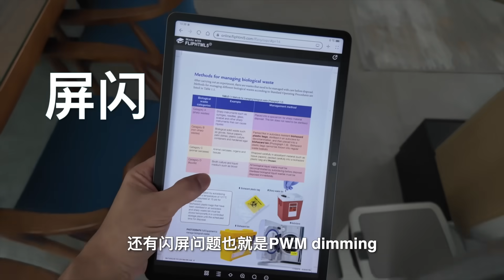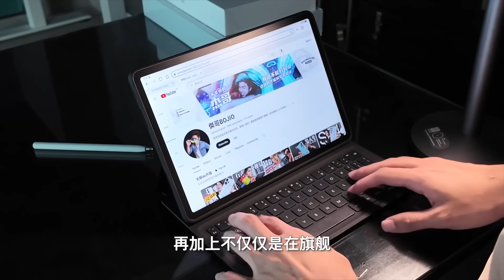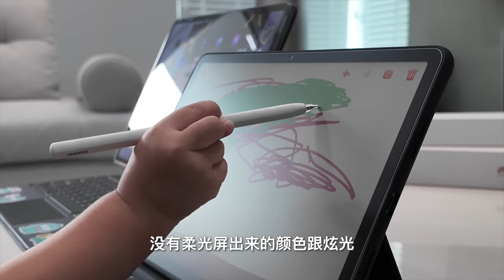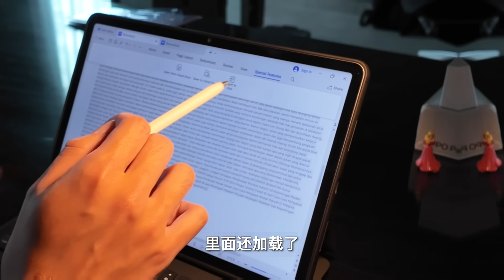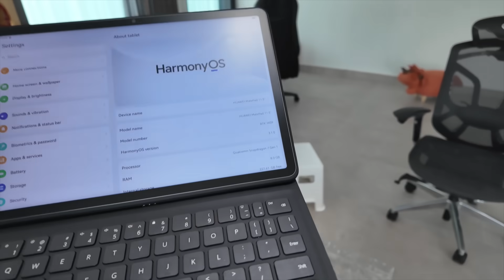王者级护眼平板Huawei Matepad 11.5 PaperMatte 女儿拿到直接原地起飞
早鸟套餐别错过啦！👇豪礼 + Huawei Matepad PaperMatte edition

·电视盒的爱马仕Svi 8P！Chipset 升级！低延迟！高输出！更稳定！

·最新！小云健身游戏圈 Sym Fitness Gym Circle
！又能健身瘦身！还能娱乐放松！搭配电视盒购买更优惠哦！

【如果链接失效请联络我们领取最新链接！

5月5日一双只要五十五！Rockspace care your Phone～

5.5 手机促销清单！来料！

🔥店里现货全新/开箱机/二手列表 - 16 FEB 2024
1.Xiaomi Band8 RM149
2.Xiaomi Pocket Photo Printer with 45Pcs Photo Paper RM269
11.Poco F5 Pro 5G  12+512GB RM2099
12.Honor X9B 5G 12+256GB RM1499
13.Realme GT3 5G 240W 16+1TB RM2799
14.Nubia Z60 Ultra 5G 12+256GB RM3099
15.Asus ROG8 Pro 16+512GB RM4799
16.Asus ROG8 Pro Edition 24+1TB RM5999
17.Redmi Note13 CN 12+256GB RM1099
18.Redmi Note13 Pro CN 16+512GB RM1399
19.Redmi Note13 Pro+ CN 12+512GB RM1599
20.Redmi Note13 MY 8+256GB RM899
21.Redmi Note13 5G MY 8+256GB RM1099
22.Redmi Note13 Pro 5G MY 8+26GB RM1399
23.Redmi Note13 Pro+ 5G MY 8+256GB RM1599
24.Asus ROG8 12+256GB RM3999

1.SONOS One (Gen2) RM699
2.Poco X6 5G 12+512GB RM1349
3.Poco X6 Pro 5G 12+512GB RM1499

1.Tecno Spark 8C 4+128GB RM249
2.RODE Mic Lightning RM149
3.Google Pixel 7 Pro 12+256GB RM2299
4.Arlo Pro2 4Wire-Free HD Security Cameras 1080p Smart Cam 4pcs -RM899
5.Oppo Reno 4 Pro 8GB 256GB RM599
6.IPhone14 256GB RM2799
7.Ipad Pro 12.9inch (6th) 256GB Wifi+Cellular5G RM5099
8.Huawei P60 Pro 8+256GB RM2799
9.Iphone 12 Pro Max 256GB RM2399
10.IPad Mini
11.Samsung S22 Ultra 5G 12+256GB RM2499